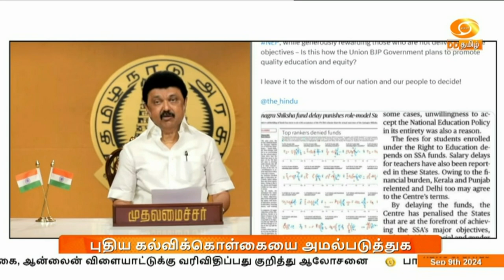புதிய தேசிய கல்விக்கொள்கை - அமைச்சர் தர்மேந்திர பிரதான் வலியுறுத்தல்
தமிழ்நாட்டு மாணவர்களின் நலன் கருதி, புதிய தேசிய கல்விக்கொள்கையை அமல்படுத்த முன்வருமாறு முதலமைச்சர் மு.க.ஸ்டாலினை  மத்திய அமைச்சர் தர்மேந்திர பிரதான் வலியுறுத்தியுள்ளார்